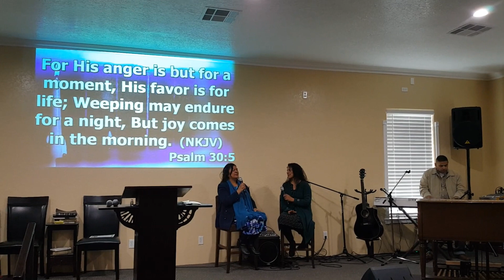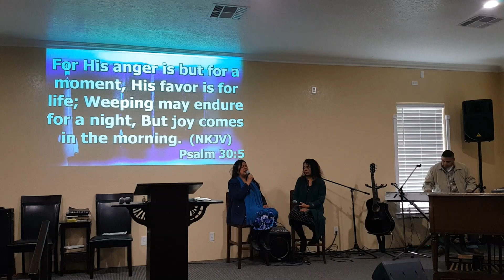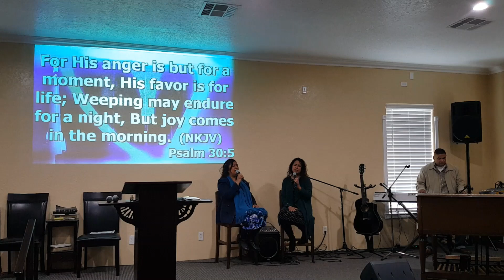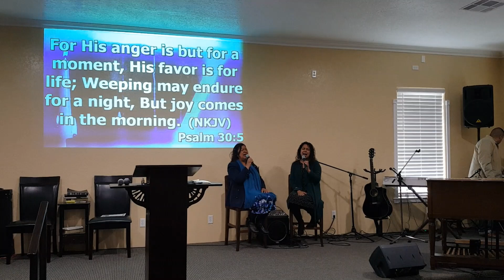A welcome by Bro. Joel Garcia and song "Having Found the Joy"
Lifeline Ministries - Internet Service
Pastor Joe Salas